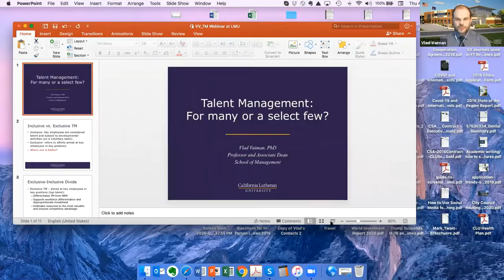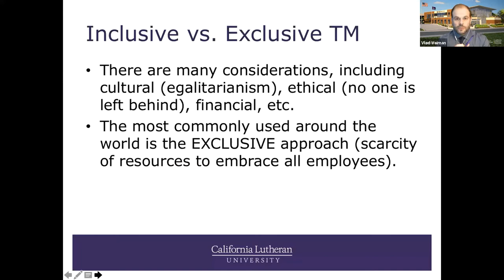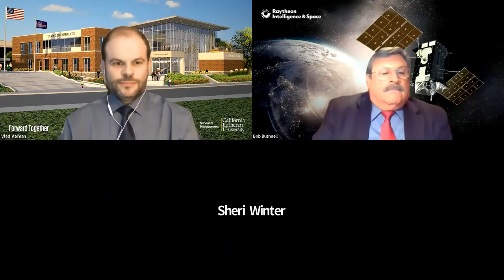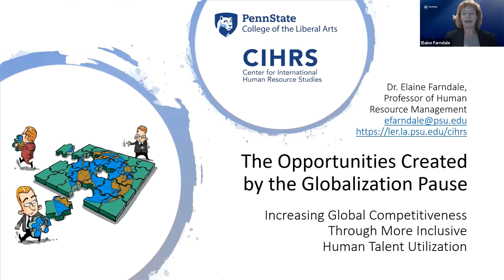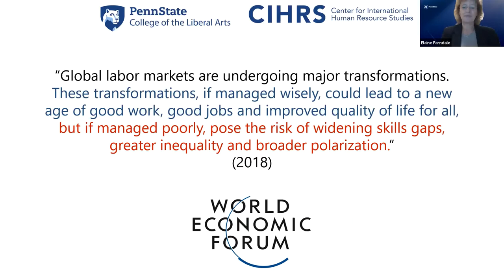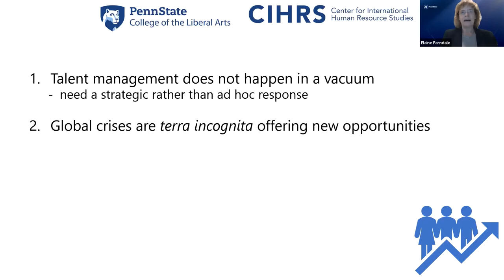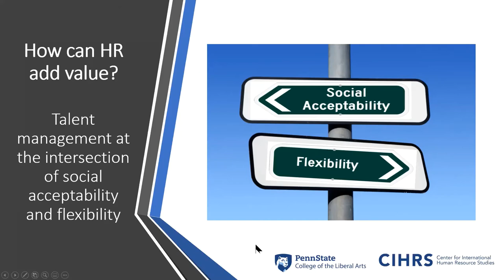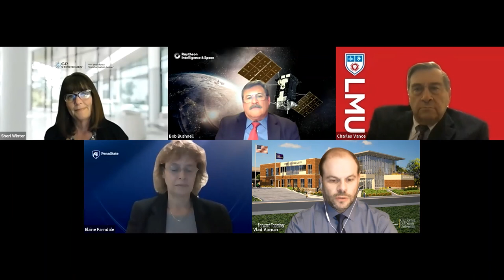Increasing Global Competitiveness Through More Inclusive Human Talent Utilization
In this global talent management webinar, panel members consisting of prominent university researchers and experienced practitioners examine needs and opportunities for American firms, large and small, to develop more inclusive policies and practices for building and utilizing their human talent, both in the U.S. and abroad, to increase their global competitiveness. Moderated by Charles Vance, Ph.D., professor of management, Loyola Marymount University and hosted by the LMU Center for International Business Education​.